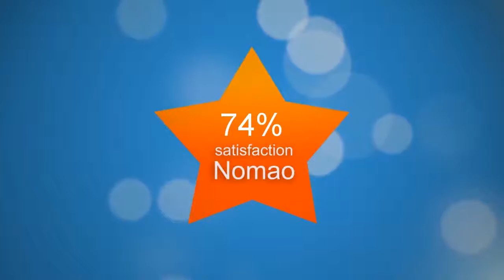Kaï - 18, rue du Louvre, Paris - Restaurant Japonais - Nomao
Restaurant « Kai » à Paris
  À la recherche de renseignements sur le  restaurant « Kai » à Paris  ?
«  Kai  » est un  restaurant  qui se situe à Paris dans le 1er arrondissement. Il est spécialisé dans la cuisine japonaise. Vous pourrez y déguster des  sushis et autres spécialités japonaises et des  coquillages, crustacés et autres fruits de mer. Si vous souhaitez y aller en métro vous pourrez sortir à la station Métro Louvre Rivoli qui est située à 50 mètres, à la station Métro Les Halles qui est située à 600 mètres, à la station Métro Palais-Royal Musée du Louvre qui est située à 600 mètres.

Vos commentaires sur Kai : quatre clients ont évalué le service, trois ont, notamment, utilisé les termes suivants : "service efficace", "service sympathique et efficace" et "accueil nickel".